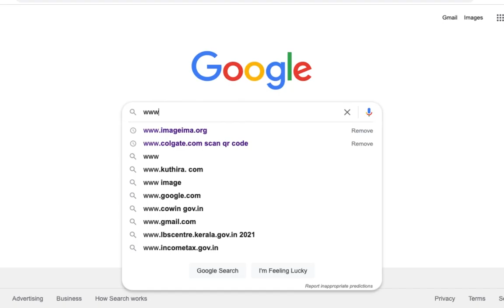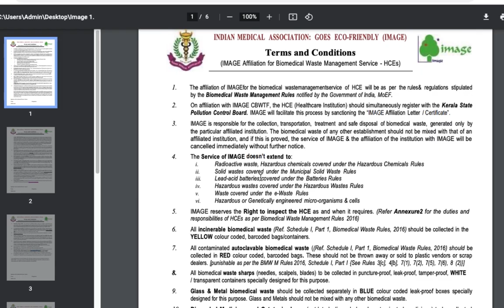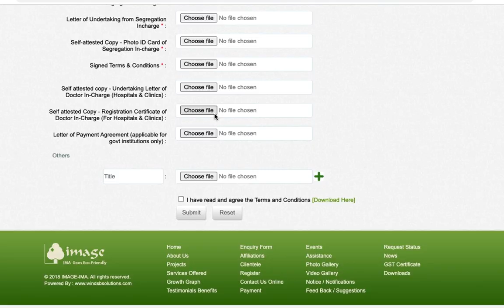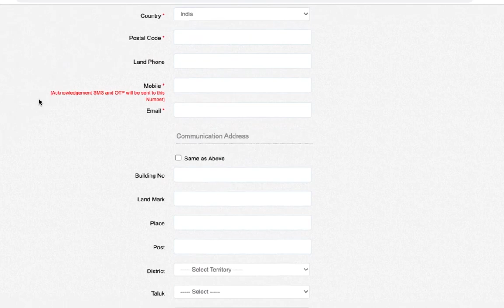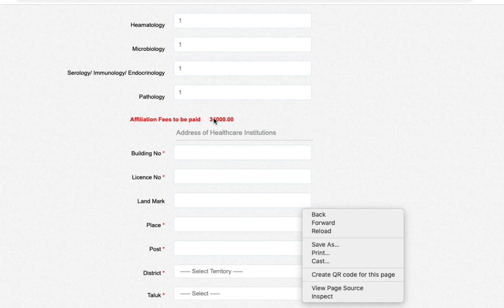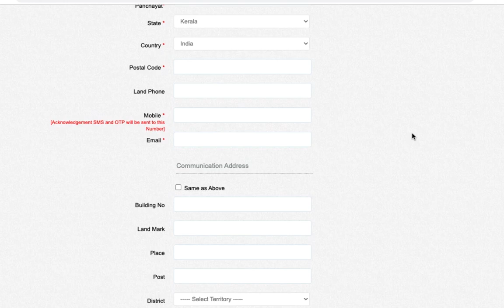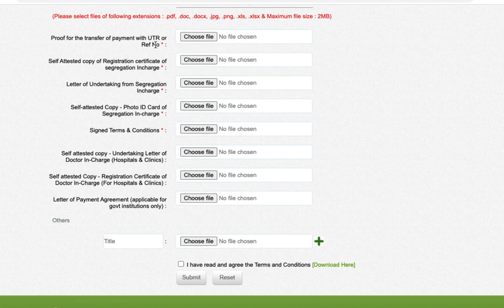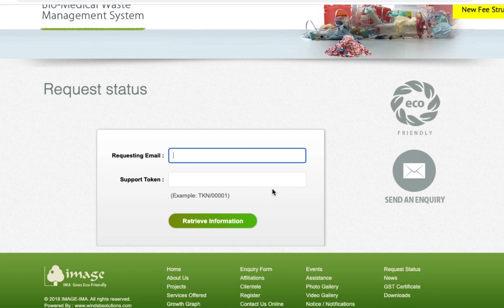IMA- IMAGE AFFILIATION Process